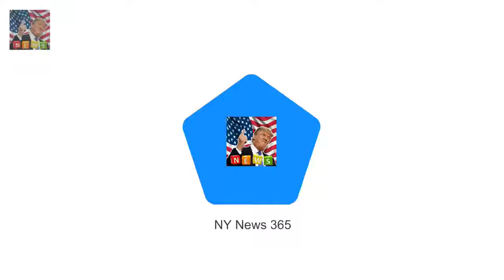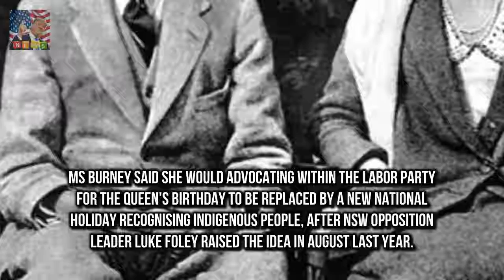Federal Labor MP Linda Burney Labor MP wants Queens Birthday holiday replaced with indigenous day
Federal Labor MP Linda Burney wants to replace the Queens Birthday holiday She suggested a new public holiday be created recognising indigenous people Ms Burney compared the proposal to the USAs Martin Luther King Jr Day An Aboriginal Labor MP has called for the Queens Birthday to be replaced with a public holiday recognising indigenous Australians

Debbie Frank was Dianas astrologer fro Was Harry was destined to meet Meghan from the age of SIX? :
And as the stars of Im a Celebrity Get Me O Lawrence Mooney spills beans on im A Celeb contestant :